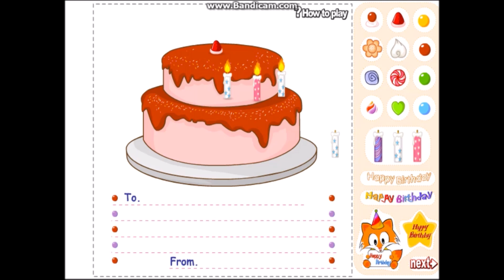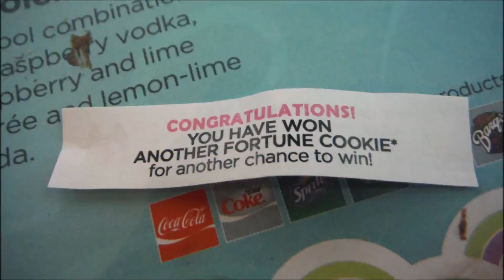its my 14th birthday !!!!! games and food and fluffy